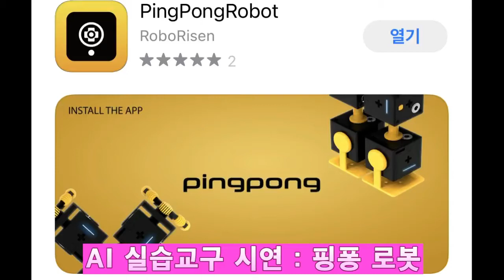AI 실습교구: 핑퐁 로봇 (기상송 댄스)